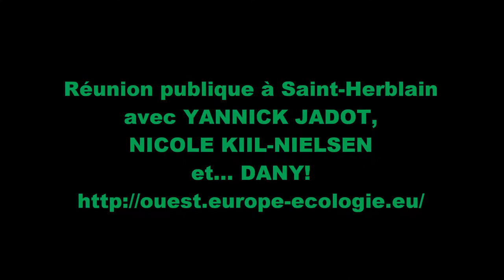Avec les yeux d'un écolo - épisode 15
Réunion publique du 15 mai 2014 avec DANIEL COHEN BENDIT
Quelques photos d'un co-listier de